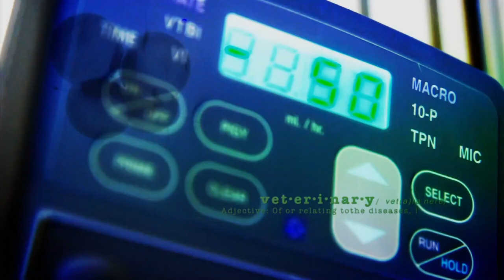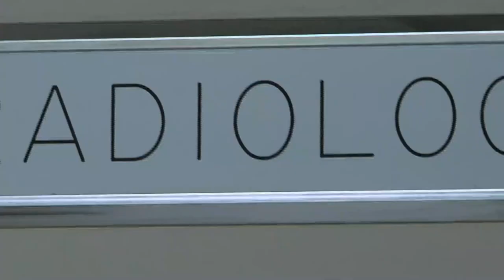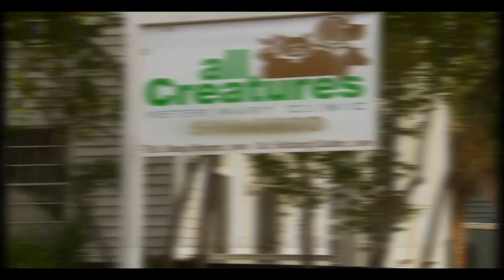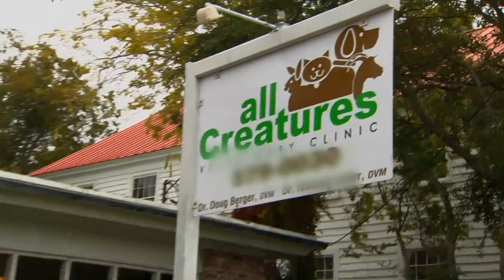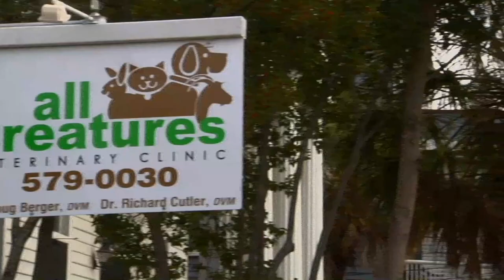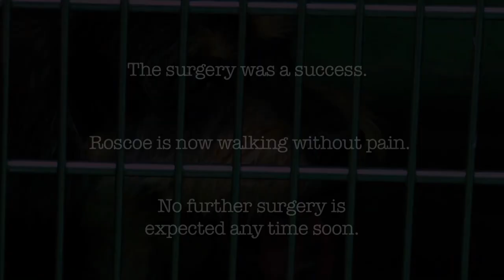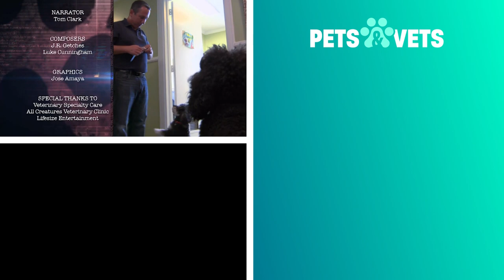Pet Pygmy Hedgehog Is Struggling To Breathe | Rescue Vet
A Basset Hound needs a unique surgery to attempt to fix it's crippling back pain. A Pygmy African Hedgehog is having respiratory issues, can the vet find out the cause before it's too late?

Rescue Vet shows us an exclusive look inside the doors of three American veterinary clinics and the incredible situations that happen with these helpless creatures.